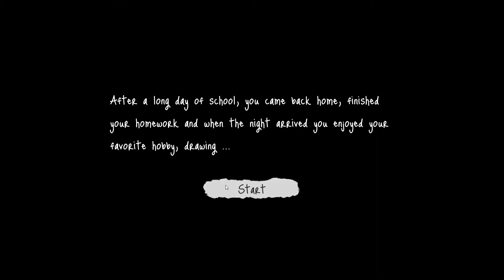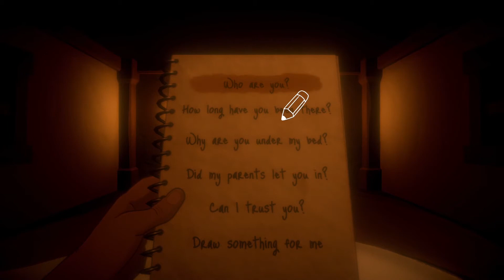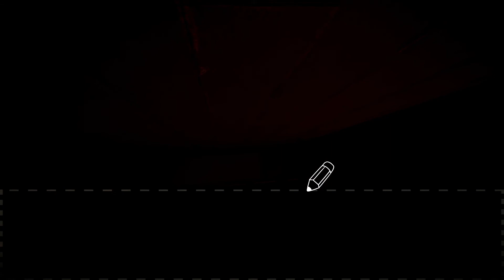This Eerie Horror Game Where You Talk To The Monster Under Your Bed | Scribbles [Walkthrough]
Scribbles is a game that you can play in your browser! Relive your childhood memories of making your dad check under your bed for monsters in this creepy horror game.

My PC Specs:
-9th Gen Intel® Core i7-9700 8-Core Processor 3.0GHz
-6GB NVIDIA® GeForce® GTX 1660 Ti Graphics
-64GB Ram
-2TB Hard Drive